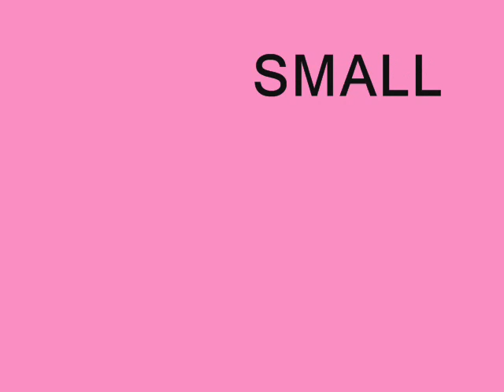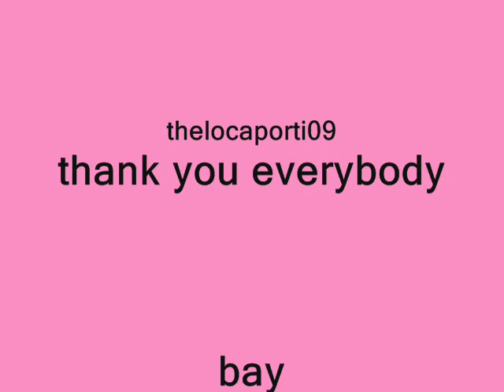selena vs miranda